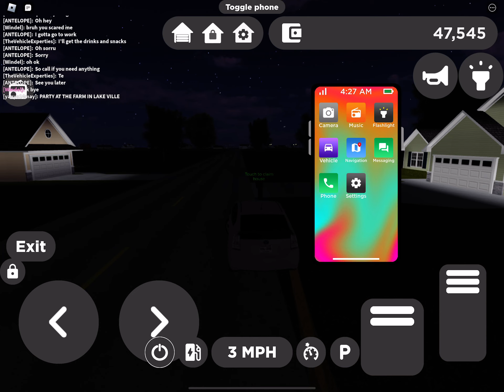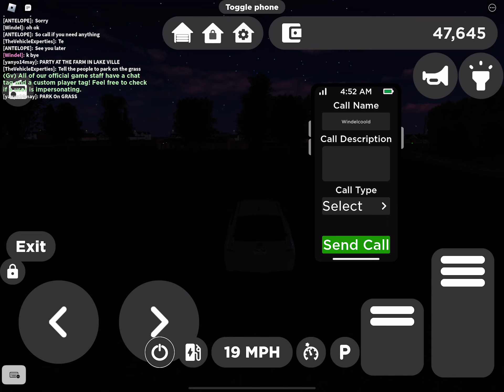Losing my Job in Greenville, with Windel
So todays video I am with my friend Windel PART 2! We are continuing